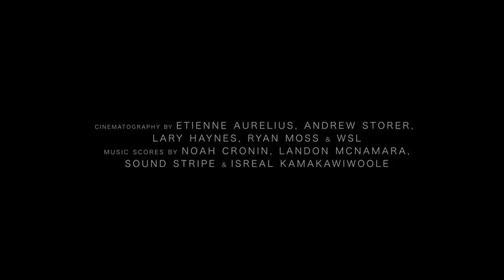Born & Raised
The story of the current World Surf League Big Wave World Champion and Ambassador of Aloha, Billy Kemper - from tragic loss to the rise to the top.